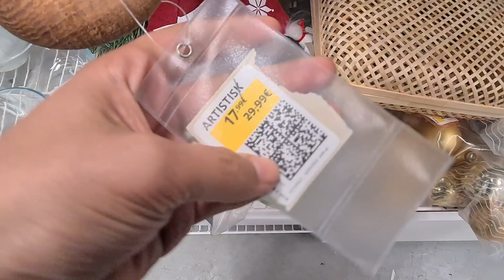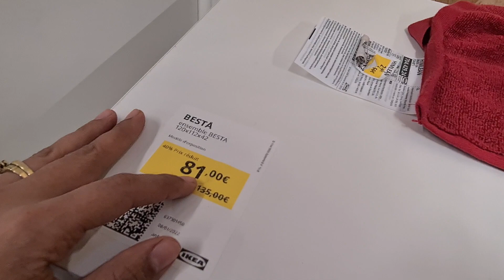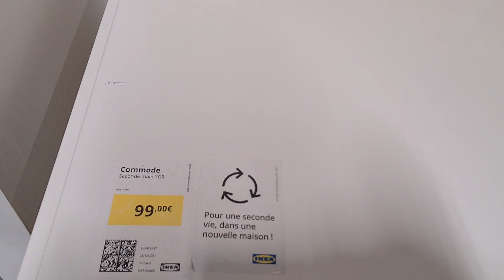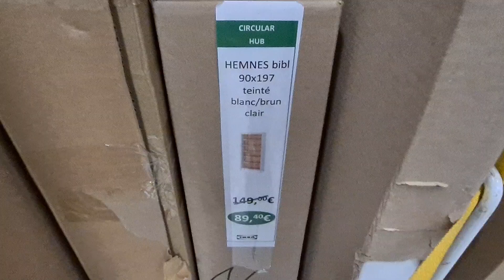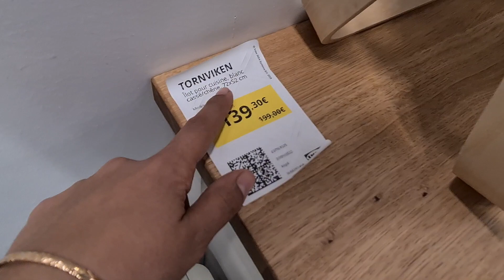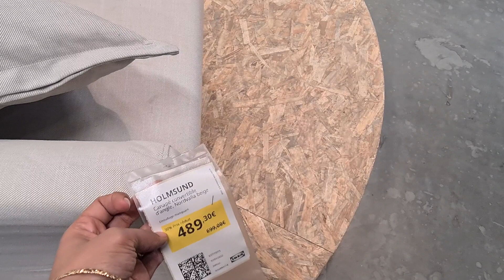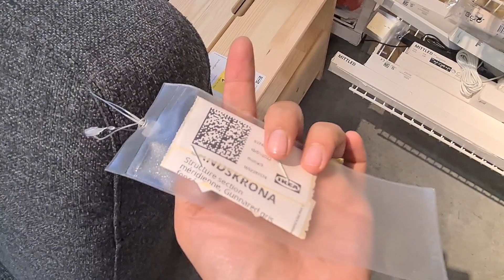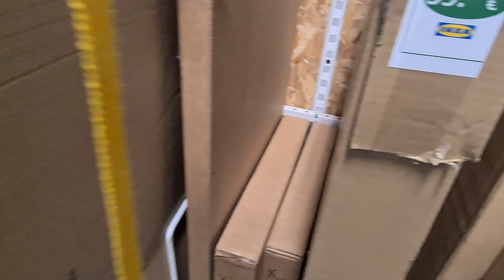IKEA🛑🤯BONPLAN JUSQU'À-60% "LA BONNE TROUVAILLE"